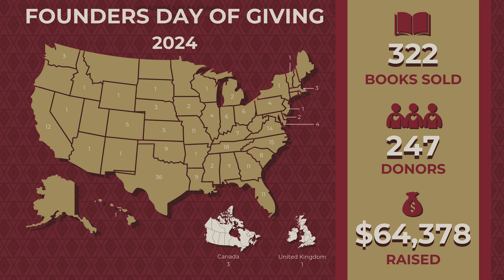Founders Day of Giving 2024 - Thank You!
Thank you to all for a successful Founders Day of Giving! From your efforts, we raised over $64,000 which will go towards preserving and protecting the history of Pi Kappa Alpha.